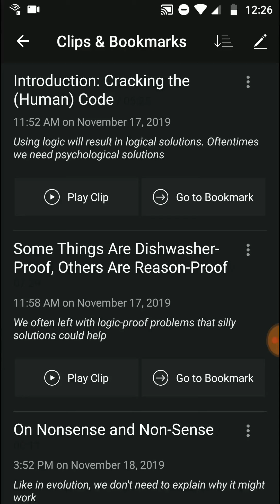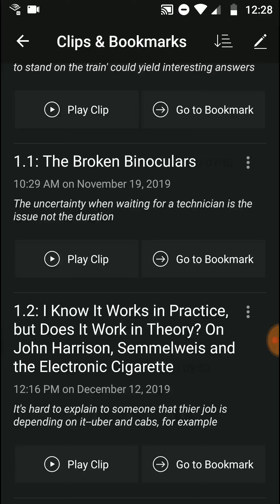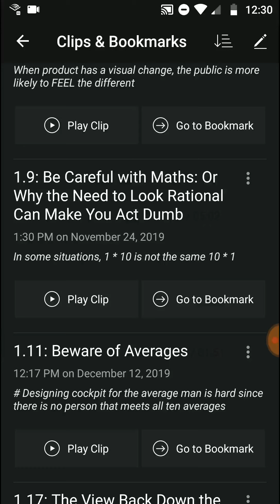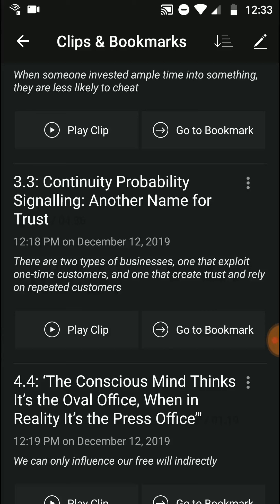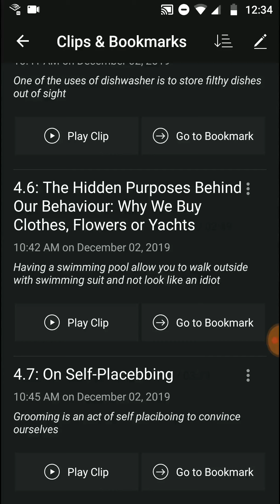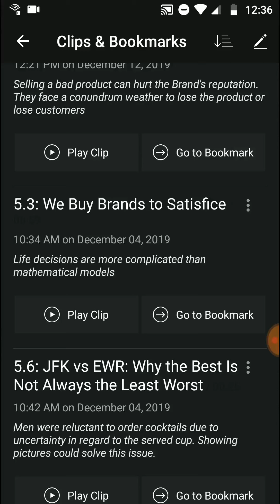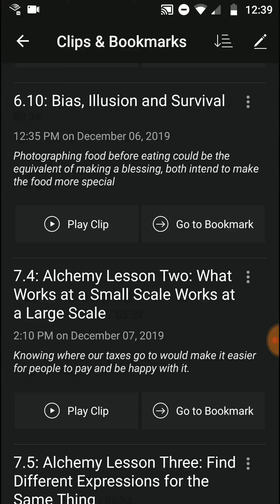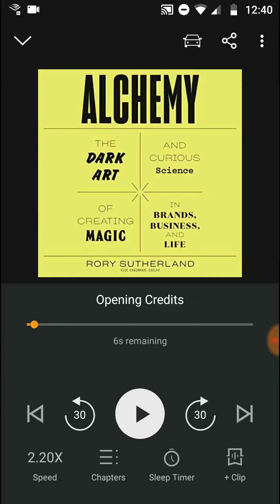Books | Alchemy by Rory Sutherland Book Review, Favorite Ideas, and Takeaways